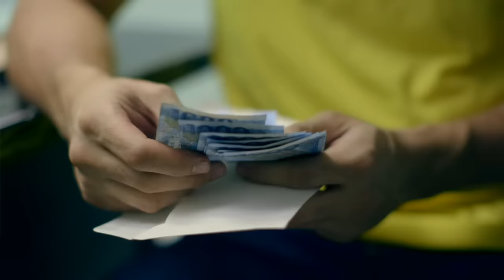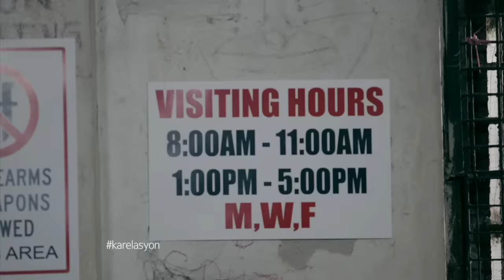Karelasyon: Passion inside the prison (full episode)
Salby (Dennis Trillo), while in prison, remains in touch with his girlfriend Maya (Kim Domingo) as she often visits him in jail. Yet one day, Maya suddenly stopped seeing him.

Lonely and worried, Salby could not help but entertain various thoughts, including thinking of committing another crime so that he could momentarily be out of jail to find out what happened to Maya.

Will Salby be able to find the answers to his questions or will he be disappointed when he finds out the truth?

Watch full episodes of ‘Karelasyon’ on GMANetwork.com/fullepisodes Hosted by Carla Abellana, this episode stars Kim Domingo, Dennis Trillo, Marx Topacio, Menggie Cobarrubias, and Jeric Gonzales.